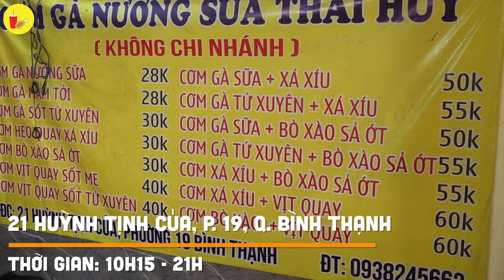Món mới ở Sài Gòn CƠM GÀ NƯỚNG SỮA óng ánh thơm phức, anh chủ bật mí công thức ướp gà siêu ngon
Địa chỉ : CƠM GÀ NƯỚNG SỮA THÁI HUY
📍 21 Huỳnh Tịnh Của, Phường 21, Quận Bình Thạnh
⏰ 10h30 - 21h

00:00 Tóm tắt
0:51 Địa chỉ và giờ bán
2:25  Các món signature của quán
3:15  Gà nướng được ướp từ sữa đặc và sữa tươi
4:25  Cơm và sốt cũng rất hấp dẫn
5:56  Menu giá cả